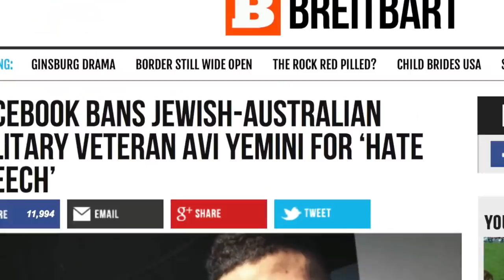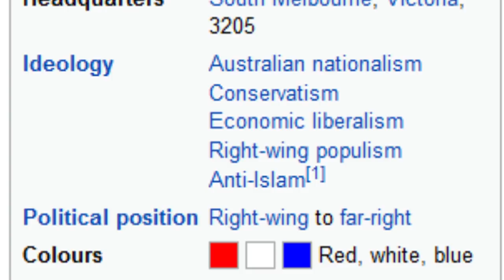ZIONIST AVI YEMINI EXPOSED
How any person can support such open hatred is beyond me.
Avi Yemini is clearly a wind up merchant, looking to spread hate and discord. For Tommy Robinson to even be seen with him is a disservice for what he claims to represent.